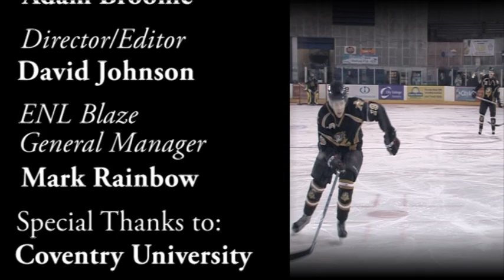Blaze vs Nottingham Lions (21 Jan)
Appologies for the lateness. Interviews with Rikki Bryniarski and Reg Wilcox are at 8:48